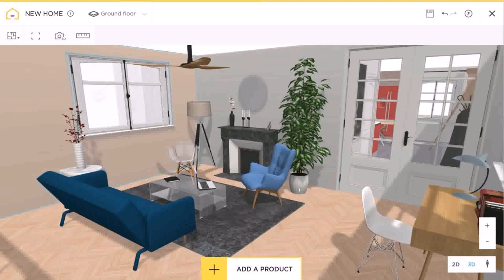Interior Design Images For House (see description) (see description)